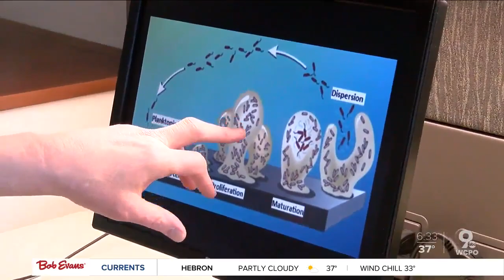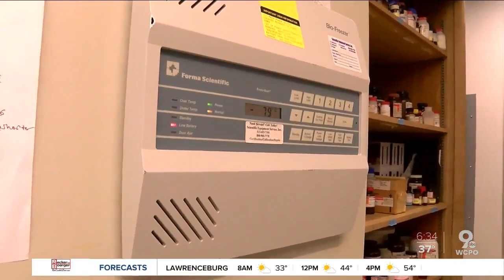UC scientist finds new solution to fight superbug infections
Today, as a Molecular Genetics Biochemistry and Microbiology professor at UC, Daniel Hassett celebrates a milestone: the discovery of a possible solution to fighting superbug infections resistant to antibiotics.